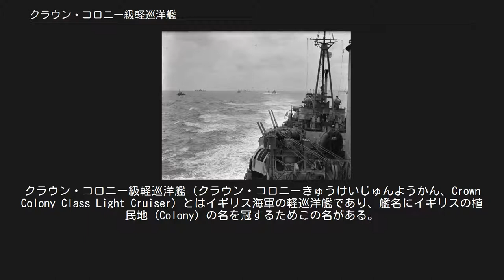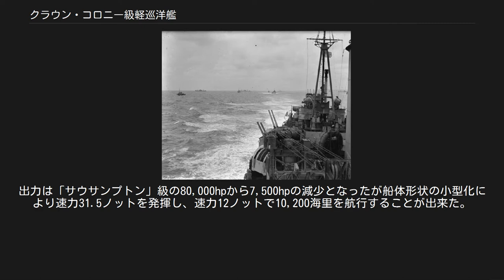クラウン・コロニー級軽巡洋艦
クラウン・コロニー級軽巡洋艦（クラウン・コロニーきゅうけいじゅんようかん、Crown Colony Class Light Cruiser）とはイギリス海軍の軽巡洋艦であり、艦名にイギリスの植民地（Colony）の名を冠するためこの名がある。
2つのグループに分かれ第1グループ8隻をフィジー・グループ（またはフィジー級）、第2グループ3隻をセイロン・グループ（またはセイロン級）と称する。
本級はイギリス海軍が1936年に締結した第二次ロンドン海軍軍縮条約に基いて竣工させた軽巡洋艦である。
 1922年、ワシントン条約により主力艦（戦艦・航空母艦）の保有量を制限された日本海軍は、重巡洋艦の充実により劣勢を補おうとした。
1930年にロンドン軍縮条約により重巡洋艦に制限が加えられると、今度は大型軽巡洋艦最上型重巡洋艦の建造によりこれに対抗した（最上型は後に主砲を換装したので重巡洋艦に分類される）。
それに対抗しアメリカはブルックリン級軽巡洋艦、イギリスはタウン級軽巡洋艦を完成させた。
 1936年、第2次ロンドン軍縮条約の内容に基づいてタウン級を元に開発されたのがクラウン・コロニー級軽巡洋艦である。
前後の背負式3連装砲塔4基・離れた2本の煙突と間の航空装備・塔式艦橋等タウン級をタイプシップとした。
しかし名前の由来となった植民地の警備等で平時から数が必要な事、更に戦争の脅威も近づく中で、イギリス海軍は戦力を大幅に増量させるため排水量を8000tに抑えることとした。
そのため船体を一回り縮小し、煙突とマストは直立となり、装甲は配分を改めて舷側側の装甲を114mmから83～89mmへ薄められている。
更に艦尾は丸いクルーザー・スターンから角張ったトランザム・スターンに変更された。
 1940～43年に11隻が就役し、主に船団護衛に活躍した。
初期の危機的な戦況で完成の遅れた艦もあったが、後期になると枢軸国の水上艦艇の脅威は減少し、寧ろ航空機の攻撃に対抗するため大部分の艦がX（3番）砲塔と搭載機・カタパルト（こちらは防御上脆弱なため）を降ろし対空兵装を増強した。
後期の3隻は最初から改装後の状態で就役したのでセイロン（ウガンダ級）と呼ばれる場合がある。
それに対し最初の8隻はフィジー級と分けられる場合もある。
クラウン・コロニー級建造後、設計の段階から第3砲塔をなくし対空兵装を増強したのがマイノーター級軽巡洋艦である。
 大戦中にフィジー、トリニダードの2隻が戦没し、戦後ガンビアはニュージーランド海軍、ナイジェリアはインド海軍、セイロンとニューファンドランドはペルー海軍、ウガンダはカナダ海軍に譲渡されて1980年代まで活動した。
 写真は「バミューダ」。
竣工後の艦容が判る 基本デザインは「サウサンプトン級」をベースにしており、船首楼型船体を踏襲している。
 軽いシアの付いた艦主甲板から主砲塔を背負い式で2基、船体に比して大型の塔型艦橋と1番煙突の間に軽量な三脚檣が立つ、1番煙突と2番煙突の間は水上機運用スペースとなっており、首尾線方向に対し直角に埋め込まれたカタパルトにより左右方向に艦載機を射出する。
運用するクレーンは2番煙突を基部として180度の旋回角を持ち艦載艇の揚収納も兼ねる。
2番煙突の背後のスペースは中央部が艦載艇置き場、舷側甲板上に魚雷発射管を置き、それを挟むように連装高角砲が片舷2基ずつの計4基を配置する。
三脚式の後檣の背後に後ろ向きで主砲塔2基を背負い式で配置する。
 主砲は「サウサンプトン」級より引き継がれる「Mark XXIII 15.2cm（50口径）砲」である。
中央部の砲身が奥まった特徴的な三連装砲塔に収めた。
その性能は同世代の連合側では軽い50.8kgの砲弾と最大射程23,300m（仰角45度）という比較的平凡なものである。
各砲塔は単体首尾線方向を0度として左右150度の射界を確保する。
発射速度は毎分8発であるが実用上は6発程度であった。
 写真は舷側に2基配置された10.2cm（50口径）連装高角砲。
 高角砲は「1930年型 10.2cm(50口径)高角砲」を引き続き採用している。
15.9 kgの砲弾を仰角45度で18,150m、最大仰角80度で11,890mの高度まで到達できた。
左右方向に170度旋回でき、俯仰は仰角80度、俯角10度であった。
発射速度は毎分15発だった。
これを連装砲架で4基8門を搭載した。
他に4cm(39口径)ポンポン砲を四連装...